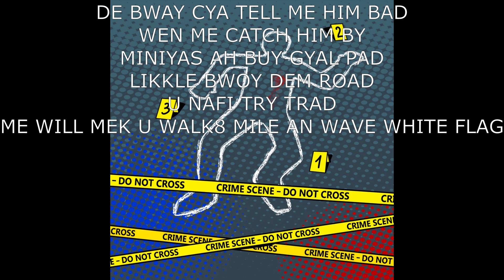Jahdan - 3 points (Official audio)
written by: jordan Jno-Baptiste
performed by: jordan Jno-Baptiste
recorded/mixed & mastered by @Yw3Ent
(prod by aceverse)
creature riddim

lyric video by (deboss rhino)

westside6ixx
socials